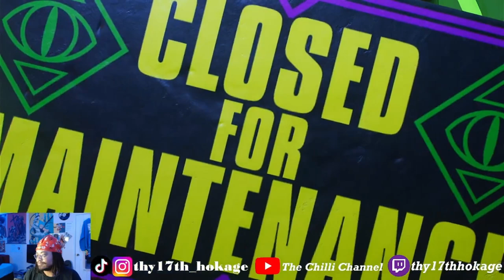Marvel's Spiderman 2 pt 3